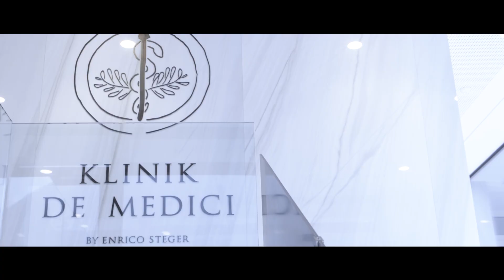Schüttelbrot-proof mock-up (our South Tyrolean crunchy bread)! | Zirkonzahn.Products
Mock-up in premium resin: flexible, aesthetic … and utterly resistant!